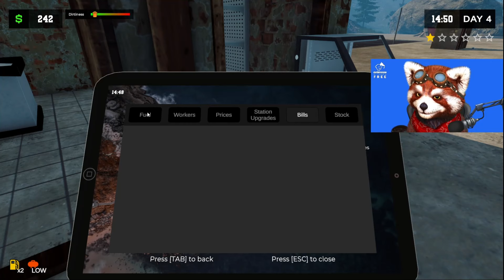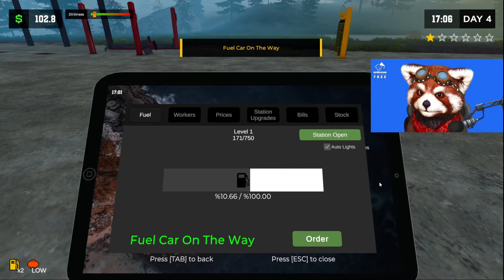PORFIN TENGO UNA NEVERA EN LA GASOLINERA🚨 | Pumping Simulator 2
🛑Gracias

🛑Like y comenta que te parecio y si te gusta este contenido!!🚙🚙🚙

En Pumping Simulator 2, el objetivo principal es bombear y vender gasolina para ganar dinero y mejorar tu estación de servicio. Comienzas con una estación básica y a medida que ganas dinero, puedes actualizar tus bombas, expandir tus instalaciones y desbloquear nuevas ubicaciones. El juego incluye desafíos para optimizar la eficiencia de tus operaciones y maximizar tus ganancias. Además, puedes personalizar tu estación con decoraciones y elementos temáticos. ¡Es una combinación entre simulación de negocios y gestión de recursos con un toque divertido!